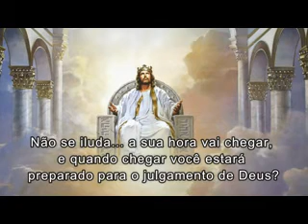Ninguém fugirá do Tribunal de Deus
Padre Divino Antônio Lopes: Ninguém fugirá do Tribunal de Deus.
O Juiz será implacável.
Ele dirá sem rodeios: Presta-me conta da vida que te dei.